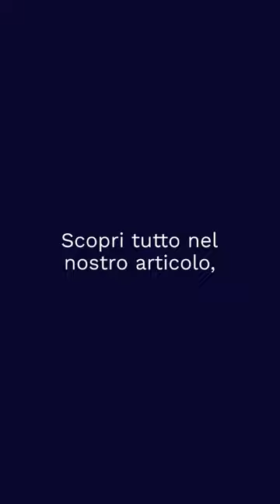Family Banker: cos'è, come funziona, il ruolo di Ennio Doris di Banca Mediolanum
🌟 Benvenuti nel nostro nuovo video su una figura cruciale nel mondo della consulenza finanziaria: il Family Banker. 🌟

In questo video, esploriamo il ruolo unico e fondamentale del Family Banker, una figura professionale che va oltre il semplice consulente finanziario. Scoprirai come un Family Banker può aiutarti a realizzare i tuoi obiettivi finanziari, dalla pianificazione della pensione all'acquisto della tua casa dei sogni.

📌 Ecco alcuni punti chiave che copriremo:

Che cosa fa un Family Banker?
Come è nata l'idea del Family Banker in Italia?
Quali servizi offre un Family Banker?
🔗 Link utili:
Visita il nostro sito web per ulteriori informazioni e risorse su prestiti, finanziamenti e molto altro: iPrestiti.Online

🔔 Attiva le notifiche per essere sempre aggiornato sui nostri ultimi contenuti!

Ennio Doris è stato un dirigente d'azienda, imprenditore e banchiere italiano, fondatore di Mediolanum, attiva nel settore della finanza e del risparmio. Wikipedia
Nascita: 3 luglio 1940, Tombolo
Morte: 24 novembre 2021, Milano
Figli: Massimo Antonio Doris, Annalisa Sara Doris
Coniuge: Lina Tombolato (s. 1966)
Genitori: Alberto Doris, Agnese Doris